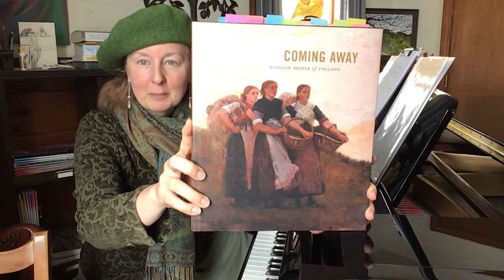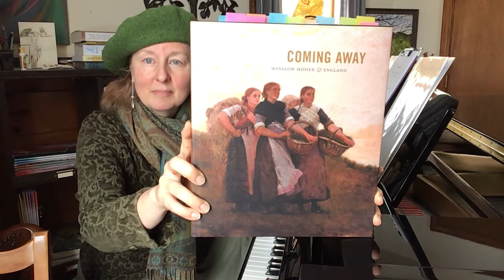Concert of Songs, Poems, and Stories for the Menino Arts Center concert series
This concert was broadcasted on 5 March 2021 by the Menino Arts Center as the first in its spring concert series; it was paired with a set by the amazing Lauren Passarelli.

The theme of my set was inspiration, including connecting with the inner artist, following the wending path of creative curiosity, and the beautiful way in which artistry is a shared endeavor in that we inspire each other in a never-ending cycle of spark and goodness.

You'll hear a few wonderful poems set to music and also a painting by Winslow Homer "set" to music, as well as original songs, poems, and reflections.

If you'd like to learn more about me, read my blog, or take a peek at the books and music in my online shop, please visit me